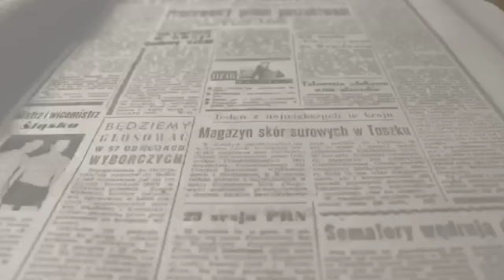Villena Ciudad Amiga de la Infancia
UNICEF reconoce a Villena como ‘Ciudad Amiga de la Infancia’
Tras tres años intensos de trabajo UNICEF ha hecho este reconocimiento a Villena, siendo la séptima ciudad en la provincia de Alicante en obtenerlo.